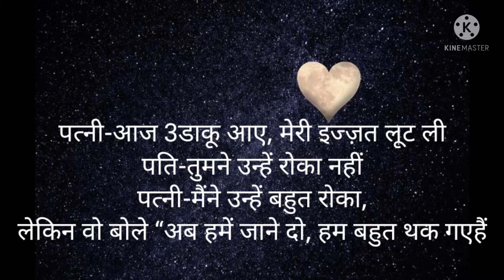DIRTY JOKES | DIRTY FUNNY JOKES IN HINDI,